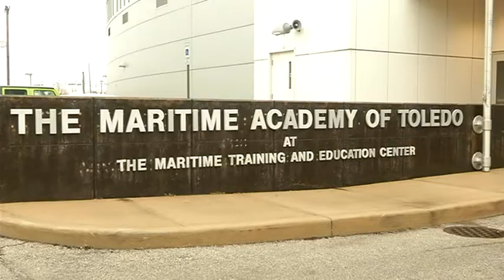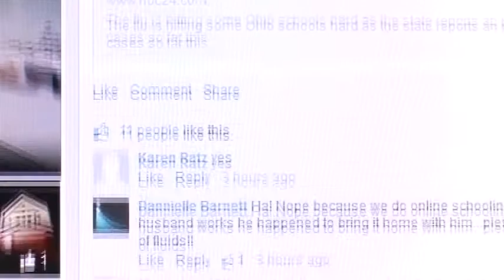2 Toledo Schools Close Due to illness